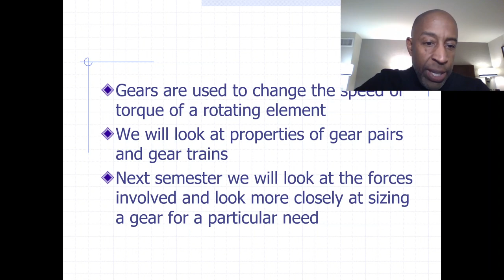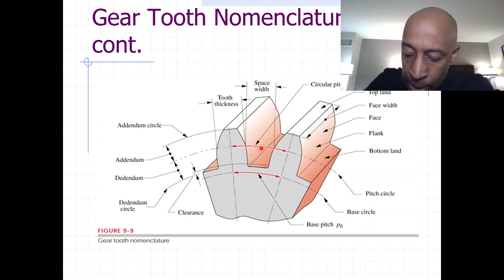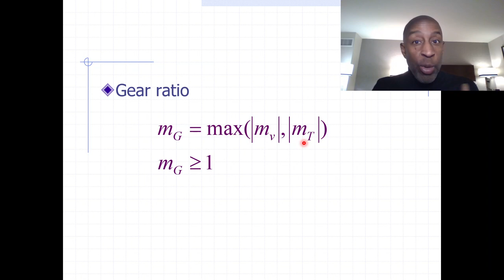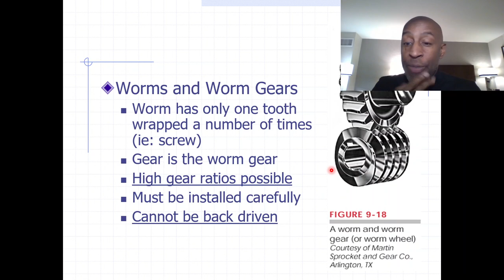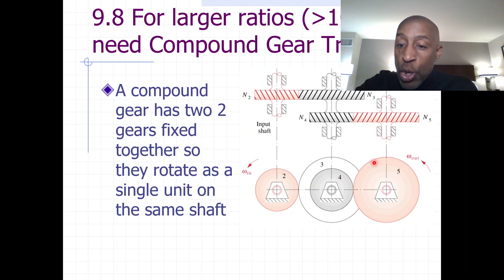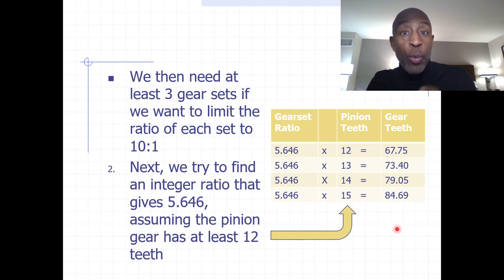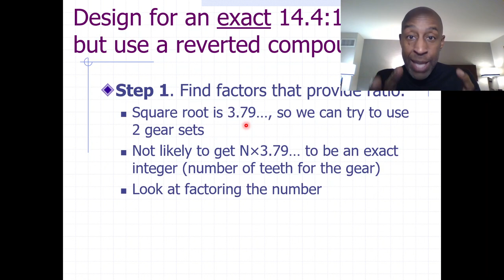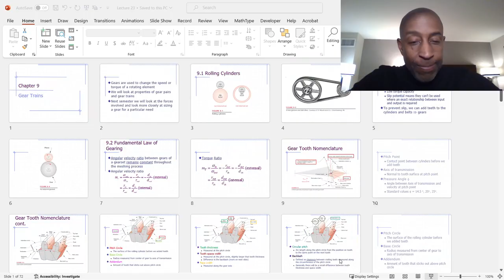Gears and Gear Trains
An introduction to gears and gear trains. I cover basic gear nomenclature, simple gear trains, compound gear trains, and reverted compound trains.